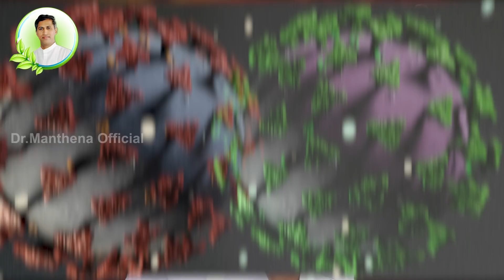Omicron Virus Variant | How to Fight Against to New Virus | Wide Range Cases |Manthena's Health Tips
Omicron Virus Variant | How to Fight Against to New Virus | Wide Range Cases | Dr.Manthena's Health Tips